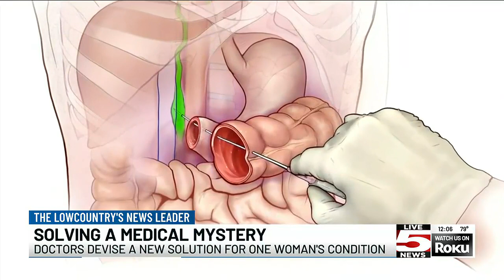VIDEO: Solving a medical mystery